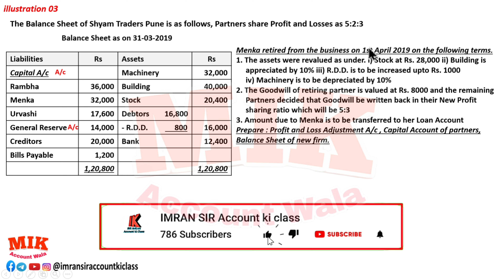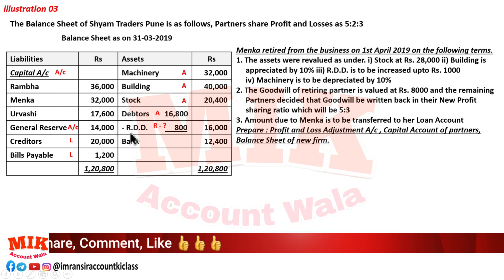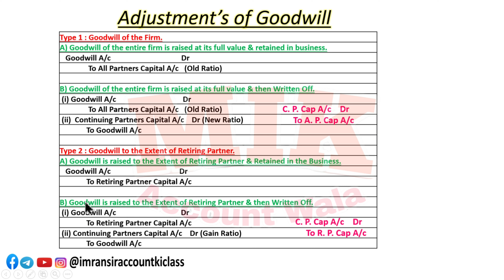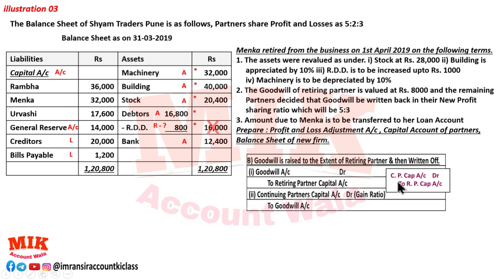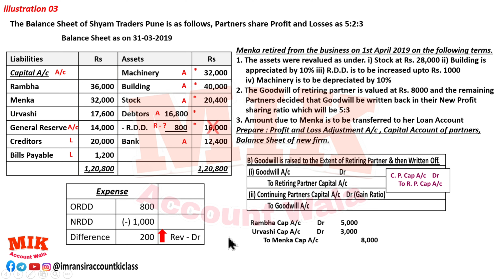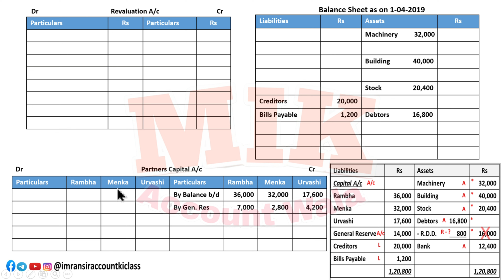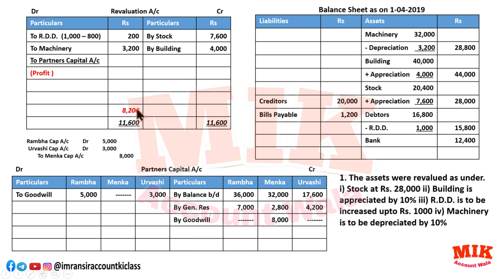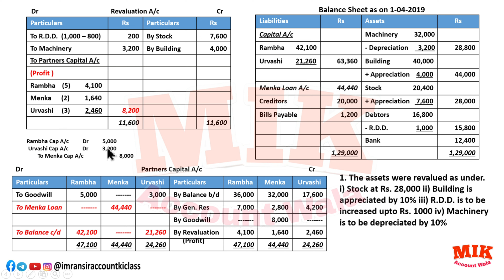03 illustration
Hello Student this is the Topic  "Retirement of partner" from your Maharashtra state board of Class 12. Commerce. Book - keeping And Accountancy

Today we are doing the illustration problem of "Retirement of partner"

This is your commerce subject Book-keeping & Accountancy.
Below is the link of :-